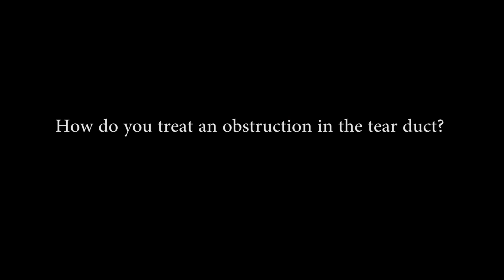How do you treat an obstruction in the tear duct?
Consultant Ophthalmologist, Dr. Sree Kumar from Sunway Medical Centre (Malaysia) looks at the problems that can affect the lacrimal system in both children and adults.